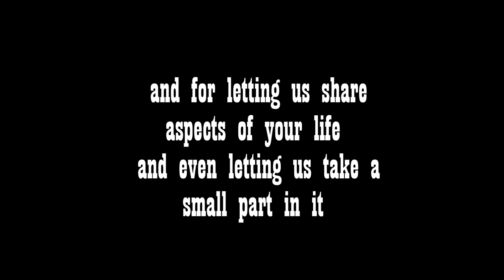SMP Films Fanzine Interview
Ok this is the last one I promise. This gets addictive.

Thanks to Cory for starting the game it was a lot of fun I hope you guys like my attempts. Have a go yourself and see what you can come up with. It's fun!

:-D